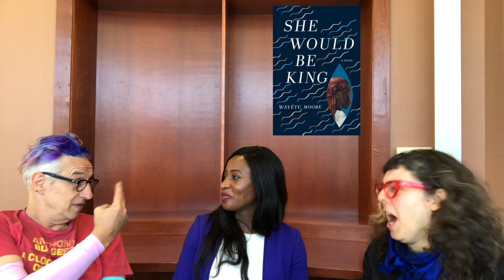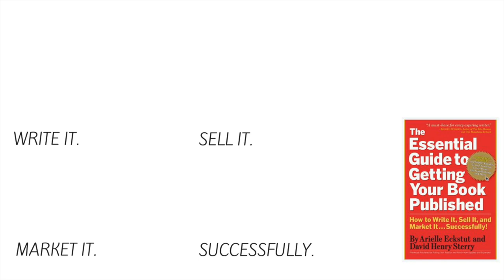Author Wayétu Moore on Publishing | When Art & Commerce Meet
Wayétu Moore, author of SHE WOULD BE KING and founder of the nonprofit One Moore Book, shares the publication journey for her debut novel and reflects on art, writing craft, commerce, and more.

Filmed at Succeed2gether’s Montclair Literary Festival 2019.

0:35 Writing a draft of SHE WOULD BE KING and exploring identity as an African in America and as an African-American

2:19 Pressures writers put on themselves, writing craft, and not resenting your art

3:26 Writing discipline and respecting your art

4:01 Publishing industry trends

4:23 Wayétu Moore's next novel is about mermaids

5:32 Publishing SHE WOULD BE KING

6:00 Meeting literary agents at conferences

7:06 Editing a manuscript with a literary agent and making a book as strong as possible

7:54 "If you're writing for yourself, keep a journal, but if you do commit to writing for others and being mindful and considerate to the sensibilities of others, then you do need to be conscious of what readers would be in to, how they would process your work. . ."

 8:23 Shopping a manuscript to publishers, dealing with rejections, and the reality of when art meets commerce

9:14 Publishing SHE WOULD BE KING through Graywolf and the benefits of being with an indie press

12:00 Cover design and avoiding cliches designers use for African, Islamic, and Indian narratives

15:04 The meeting of art and commerce as well as time and capacity in Big Five publishing

15:59 Versify, an imprint by Kwame Alexander, and One Moore Book, a nonprofit serving children who rarely see themselves in print

WAYÉTU MOORE

Wayétu Moore is the author of She Would Be King, released by Graywolf Press in September, 2018. Her memoir is also forthcoming with Graywolf.

Moore is the founder of One Moore Book. One Moore Book is a 501 (c) (3) non-profit organization that encourages reading among children of countries with low literacy rates and underrepresented cultures by publishing culturally relevant books that speak to their truths, and by creating bookstores and reading corners that serve their communities. Her first bookstore opened in Monrovia, Liberia in 2015.

Her writing can be found in The Paris Review, Frieze Magazine, Guernica, The Atlantic Magazine and other publications.  She has been featured in The Economist Magazine, NPR, NBC, BET and ABC, among others, for her work in advocacy for diversity in children’s literature.

She’s a graduate of Howard University and the University of Southern California, and is currently a Margaret Mead Fellow at Columbia University Teachers College, where she’s researching the impact of culturally relevant curriculum and learning aids in elementary classrooms of underrepresented groups. Moore is an Africana Studies lecturer at City University of New York’s John Jay College and lives in Brooklyn, NY.

We’re Arielle Eckstut and David Henry Sterry. Between us, we have almost half a century’s worth of experience turning talented writers into published authors. Arielle is the author of 9 books and an agent-at-large at the Levine Greenberg Rostan Literary Agency. David is the author of 16 books, and before writing professionally, he was a comic and actor. We’re dedicated to helping writers get their books published. Successfully!

Music: "Eyesight To The Blind" © Copyright - Josh Levine / Frank Schaap